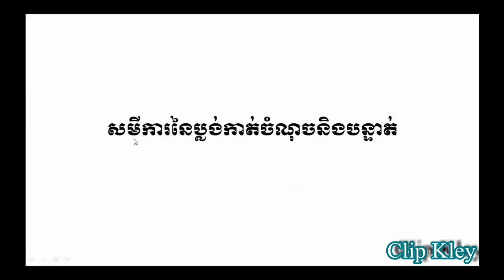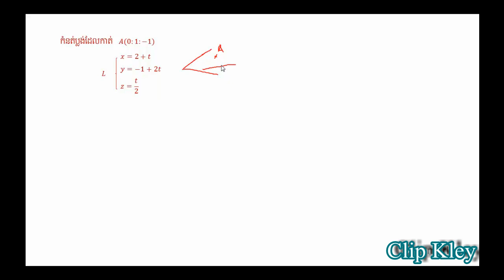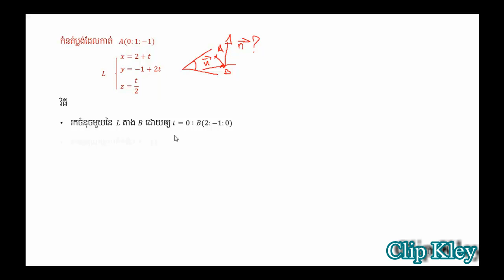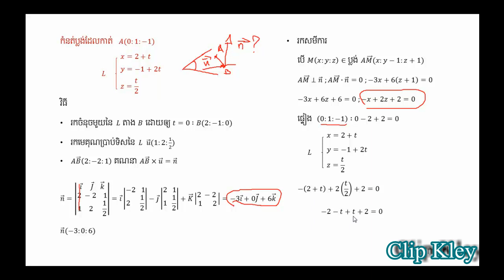សមីការនៃប្លង់កាត់ចំណុចនិងបន្ទាត់ - Mathematics Lesson Grade 12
សូមអរគុណសម្រាប់ការគាំទ្រឆានែល និងមើលវីដេអូនេះ